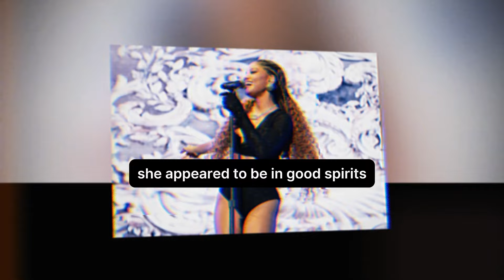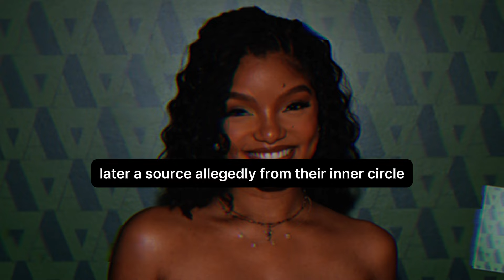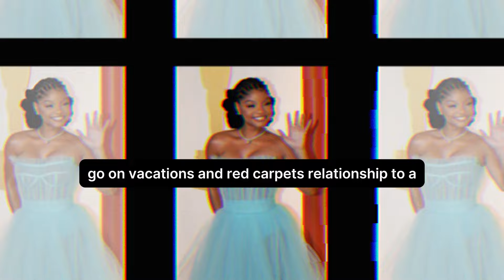Breakup Drama Getting Messy: Halle Bailey Hits Coachella Without DDG After Split Rumors!